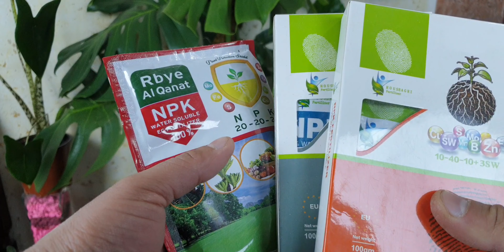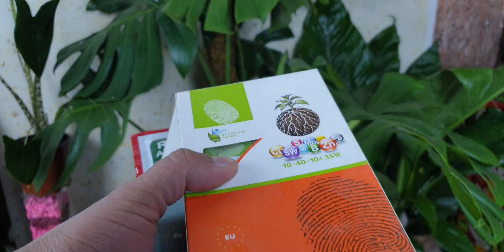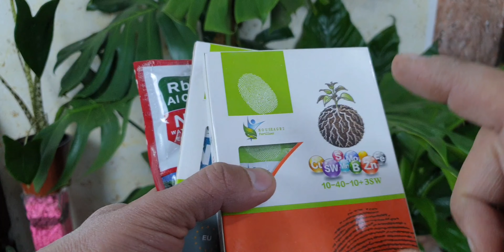الفرق بين انواع الاسمدة الورقية والارضية